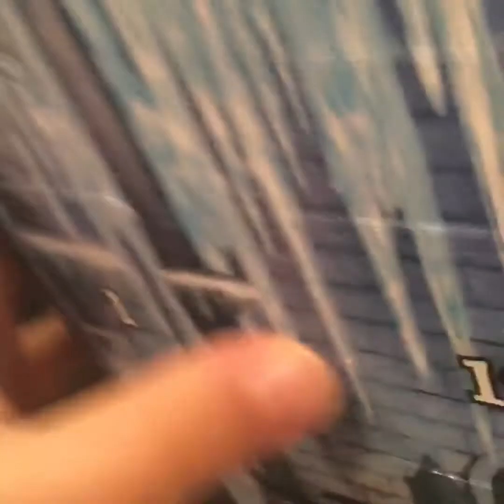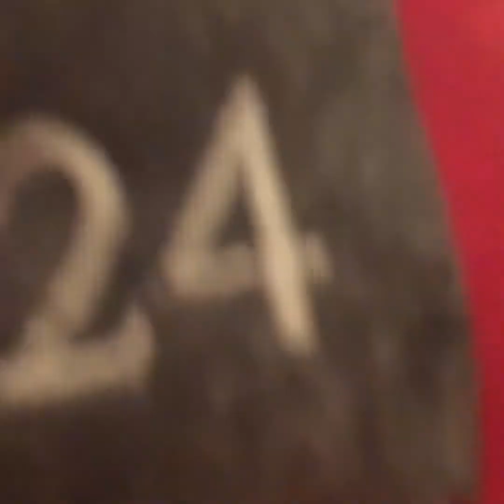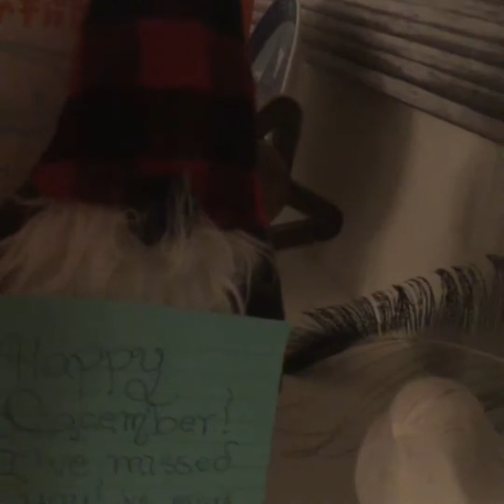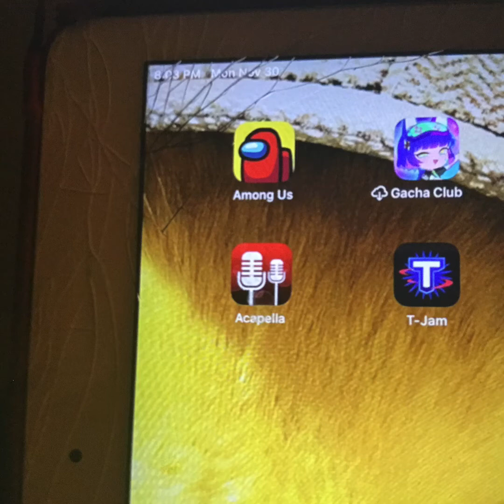Christmas countdown day .New kid!is what’s her name?